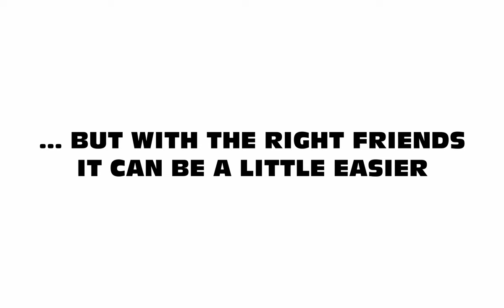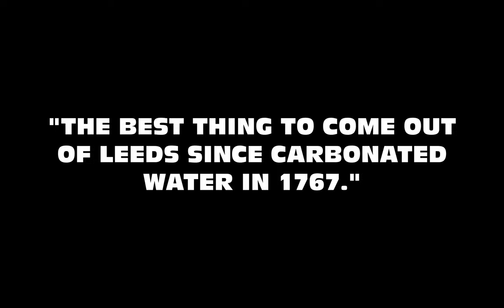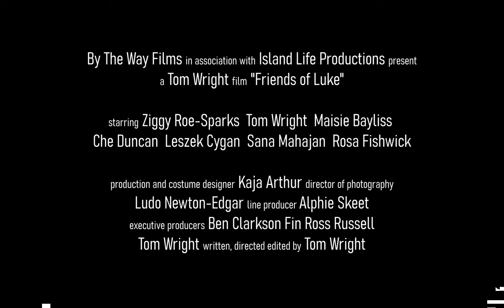FRIENDS OF LUKE | OFFICIAL TRAILER | NEW INDIE FEATURE FILM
A year after completion I am releasing my feature film 'Friends of Luke' in FULL on YouTube for FREE on 18th August 2023! Here's the official trailer!

Plot: Lost and devastated after being dumped by his girlfriend Fae, eighteen year old aspiring playwright Luke traverses a complex landscape of the borders between platonic and romantic love. Writing a play about their break-up as a way to sift through the pieces of his and Fae’s relationship, things are made all the more complicated when his two best friends start dating.

A bit about the film: Friends of Luke is an indie Leeds-based comedy film made by entirely young local talent and shot 100% on location in North Leeds, on a micro-budget. It also features an all Leeds soundtrack featuring bands such as: Electric Press, Things That Go and more!

Produced by By The Way Films in association with Island Life Productions.

CAST
Alesha... Ziggy Roe-Sparks
Luke... Tom Wright
Fae... Maisie Bayliss
Daniel... Che Duncan
Elliot... Leszek Cygan
Maya... Sana Mahajan
Taylor... Rosa Fishwick

written, directed, produced & edited by... Tom Wright